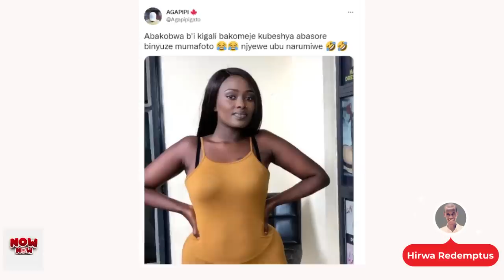NOW NOW:MBEGA IMITERERE YE IKOMEJE GUSAZA BENSHI🤣NONEHO AGGY NKURUNZIZA ARATWITE/IBYIRIWE N'URWENYA🤣